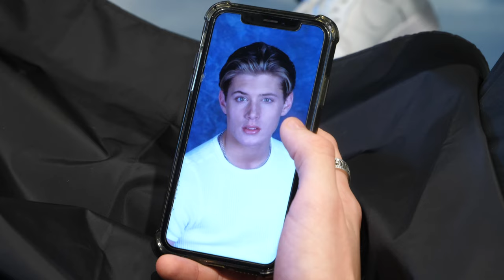Men's hairstyle ☆ Young Jensen Ackles - flow with parting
MEN’S HAIR INSPIRATION: In this video, we show you how to get hair like the Young Jensen Ackles

Jensen Ross Ackles (born March 1, 1978) is an American actor. He is best known for his portrayal of Dean Winchester in The WB/CW dark fantasy drama series Supernatural (2005–2020). He also starred as the lead in the box office success My Bloody Valentine 3D.

Young Jensen Ackles hairstyle content:
0:00 Intro Rasmus, Thomas, Renee
0:18 Consultation
0:28 Hair Wash
1:01 Haircut
1:49 Pre-styling - By Vilain Sidekick
2:21 Styling - By Vilain Gold Digger
2:52 Skin Care - By Vilain Skin Care Solution
3:01 Before and After
3:07 Outro
3:21 SlikhaarTV 2014 Throwback

PRODUCTS USED
☆ By Vilain SIDEKICK

HAIRCUT MEASUREMENTS
Sides/back: 5-10cm
Front: 15cm

Artist: Crema - Giants' Nest

Best regards,
Emil & Rasmus

Please let us know what other videos you'd like us to create.

♥ Slikhaar TV is a community for men (mostly) and we’re all about men’s hair. We’ve delivered hairstyle inspiration for more than a decade: Tutorials, how-to videos, celebrity hairstyles, and professional tips to optimize your hair and overall style. Founded by twin brothers Emil & Rasmus.